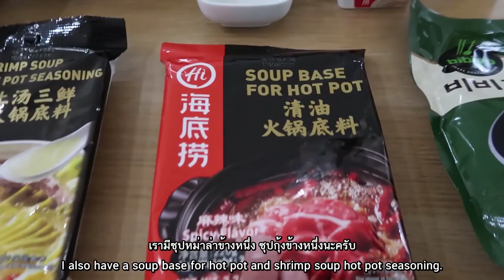อยากกินชาบูหม่าล่า อยากกินต้องได้กิน! ( Eng TH sub )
ออกไปไหนไม่ได้ ร้านอาหารปิดหมด เขื่อนเลยจัดการเตรียมอุปกรณ์ทำ Hotpot หม่าล่าเองที่ห้องเลย!!
เปลี่ยนห้องนอนของเขื่อนเป็นร้านชาบูหม่าล่า อยู่อังกฤษก็ทำกินเองได้ง่ายๆ